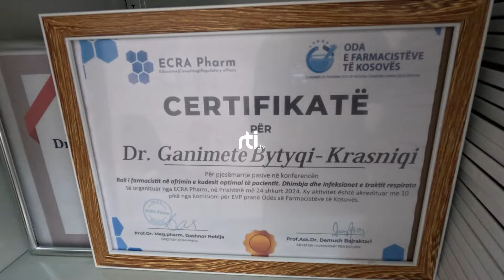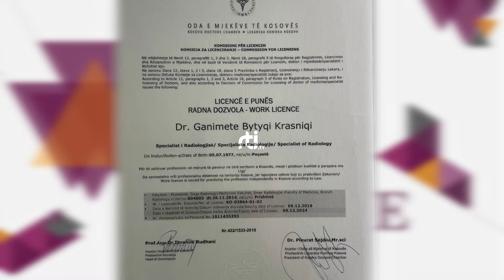Po martohet por nuk dihet nëse mund t'a përfundoi mjekësinë | RTI